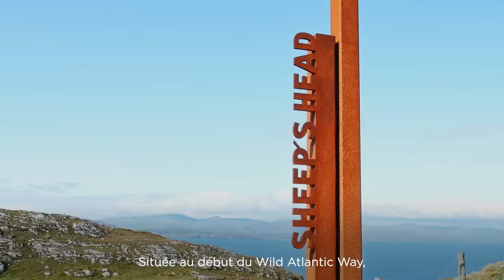Ce qui me fait vibrer en Irlande - avec Ronan O'Gara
Ronan O'Gara, ancien joueur du XV du Trèfle et aujourd'hui entraîneur du Stade Rochelais, est originaire de Cork. Il nous partage son amour pour son Irlande natale, ses coups de coeur et ses incontournables ! Des paysages spectaculaires à l'ambiance inimitable de l'île, découvrez tout ce qui fait vibrer cette figure emblématique du rugby en Irlande et en France.

Vous avez aimé cette vidéo ? N’hésitez pas à liker, laisser un commentaire et partager !

Le Tourisme Irlandais est l'organisme officiel de promotion touristique de l'île d'Irlande (République d'Irlande et Irlande du Nord).

Irlande. Au rythme de vos émotions.